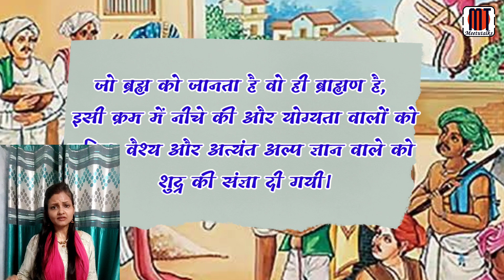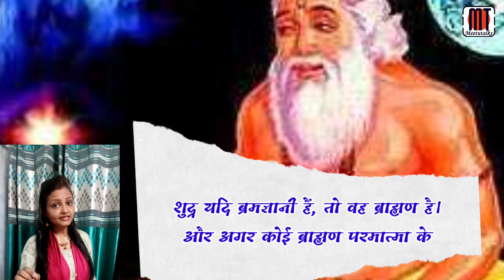भगवद्गीता के अनुसार वर्ण व्यवस्था क्या है?| ब्राह्मण, छत्रिय, वैश्य, शूद्र जाति है या वर्ण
भगवान श्रीकृष्ण ने गीता में वर्ण व्यवस्था के बारें में क्या बताया है?
क्या वर्ण और जाति एक ही है?